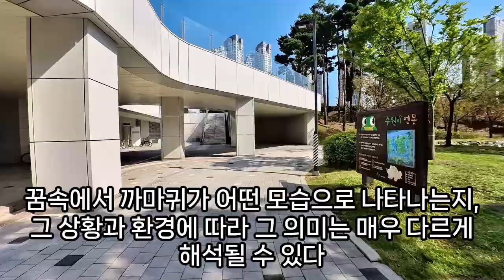까마귀 꿈해몽, 까마귀꿈, 까마귀떼 꿈, 흉조를 알리는 까마귀꿈, 새끼 까마귀 꿈, 밥타령하는 까마귀 꿈, 까마귀 길조, 까마귀 새끼꿈, 큰 까마귀, 까마귀 나오는꿈, 예언,예지몽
꿈에까마귀, 까마귀떼가날아가는꿈, 까마귀잡는꿈, 까마귀나오는꿈, 까마귀새끼꿈, 까마귀에게쪼이는꿈, 까마귀꿈, 까마귀, 까마귀죽이는꿈, 까마귀에게물리는꿈, 까마귀새끼낳는꿈, 까마귀관련꿈, 큰까마귀꿈, 까마귀꿈해몽, 까마귀공격꿈, 까마귀떼가날아드는꿈, 까마귀죽이는꿈, 까마귀가흰색으로변하는꿈, 까마귀에게쪼이는꿈, 죽은까마귀꿈, 큰까마귀꿈, 큰까마귀날려보내는꿈, 까마귀떼가날아가는꿈, 까마귀보는꿈, 까마귀가사람을물고가는꿈, 까마귀잡는꿈, 까마귀가황금을뿌리는꿈해몽, 독수리꿈해몽, 까치나까마귀한테물린꿈, 까마귀떼방안으로날아, 까마귀새끼를잡은꿈, 까마귀꿈, 까마귀꿈, 까마귀가손을쪼는꿈, 까마귀태몽, 까마귀가죽어있는꿈해몽, 까마귀불에타는꿈, 까마귀떼꿈, 까마귀가죽는꿈, 까마귀한테쪼이는꿈꿈, 까마귀꿈, 까마귀무리가떼지어걸어가는꿈, 까마귀꿈해몽, 까마귀죽는꿈, 까마귀꿈해몽, 까마귀나오는꿈, 까마귀길조, 까마귀가떨어져죽는꿈, 까마귀낳는꿈, 까마귀꿈해몽